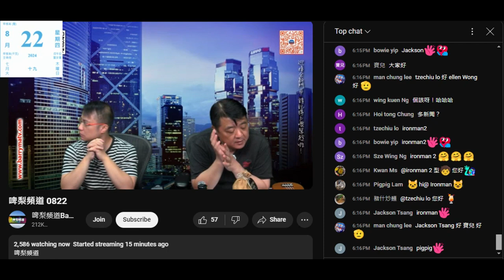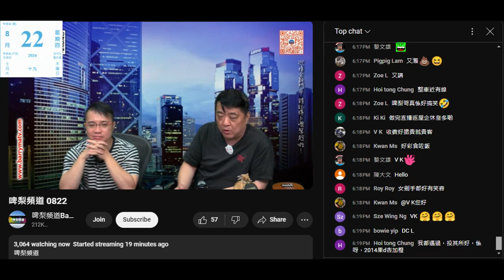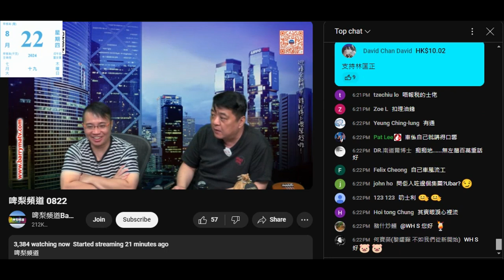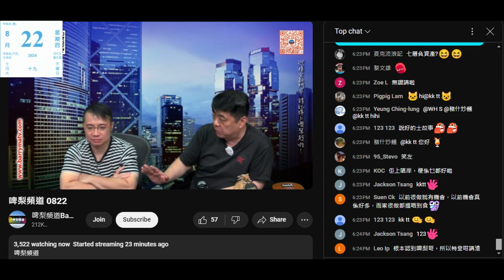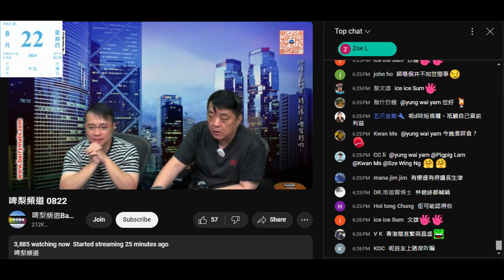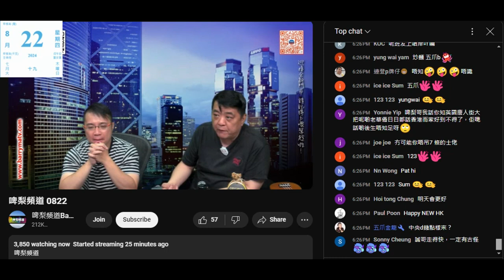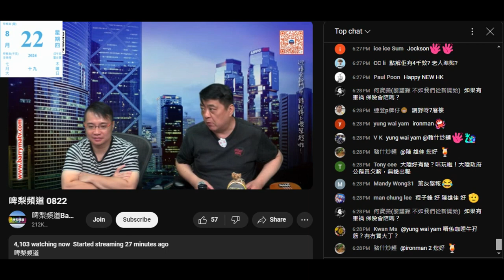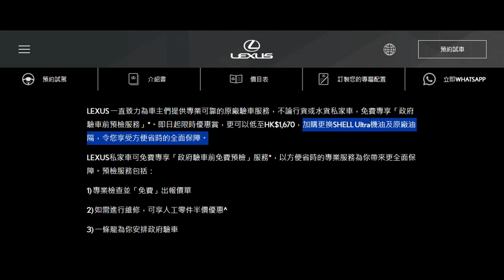20240822 啤梨晚報撚屌馬健賢架二手車到政府規定年檢，吹到自己係凌志貴客，送咗架車去有車送返去地鐵站，但之後自爆係搭的士，仲吹80幾蚊齊頭俾90。連車費都要報大數，嗰段邊洗80幾。打女人偷錢賊林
匡正吹到的士司機唔洗交稅好撚妒忌咁
但自己個收入唔洗交稅，而撚屌現金出糧連稅都無報，扮撚晒高收入人士嘅窮撚

個的士司機只係安於現狀，個社會咩經濟環境都影響唔到佢嘅生活，咁人哋廿幾萬買層樓自住放租，樓價點跌，真係無蝕喎，咁有乜問題？又無撐政府又無屌啲人不滿現況
咁都俾佢哋屌係藍絲